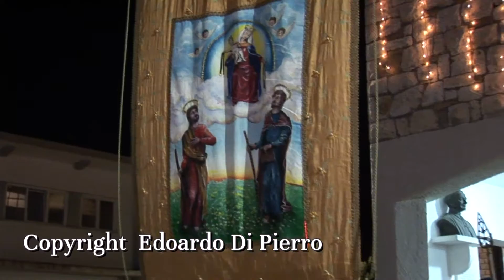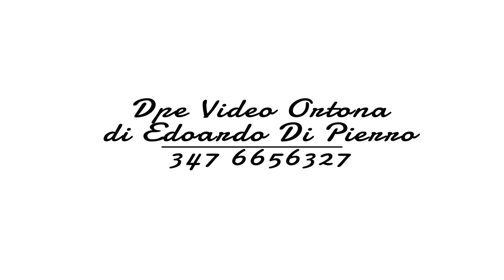Ortona festa di San Giuseppe 19 Marzo 2016